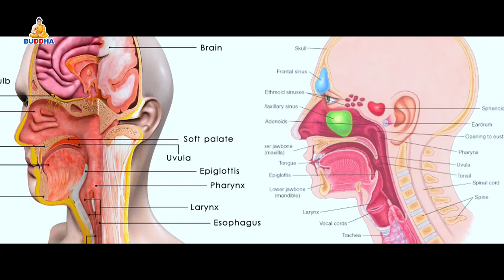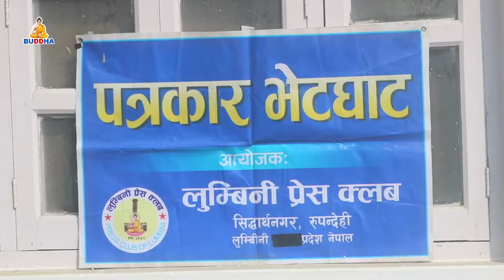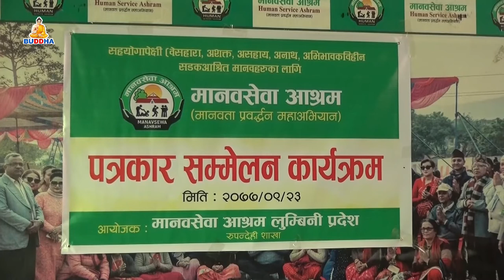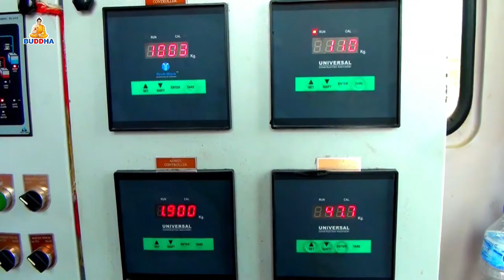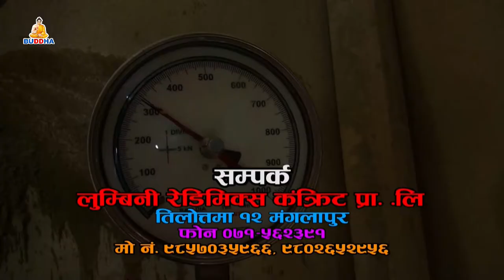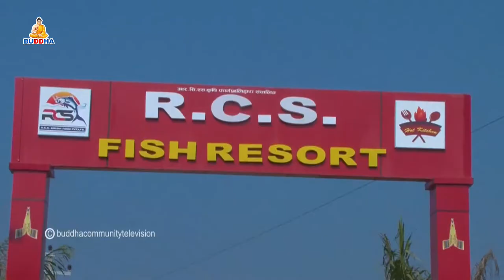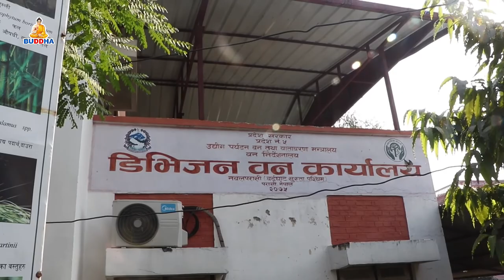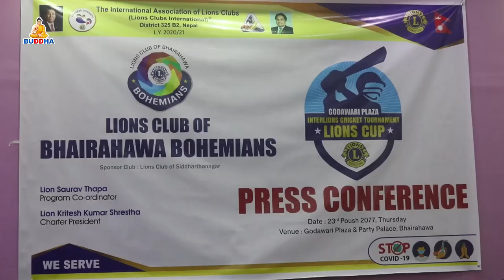BUDDHA SAMCHAR//बुद्ध समाचार//2077//09//24